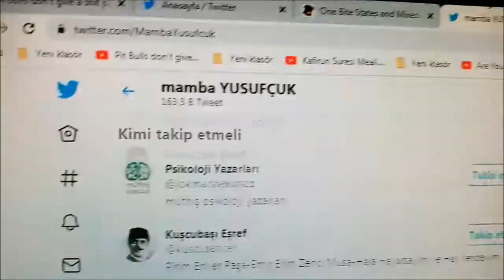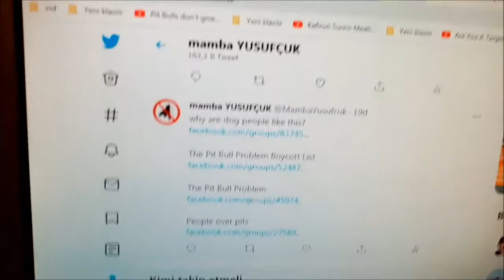illuminati kedi-KÖPEK boku juggling her gün 24 saat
BU VİDEOYA BAKIP ANLAYIN Kİ KEDİ-KÖPEK AYNI FİTNENİN BİRER PARÇASI.KÖPEKLER HAKKINDA LİNKLERİ ATAR ATMAZ NARALAR.BU VİDEO SONRASI DAHA ÇOK DECCAL OYUNU GELEBİLİR.BEN ÇEKİME HAZIRIM.JİGOLO LOGAN,,,XHAMSTERDA ORHON